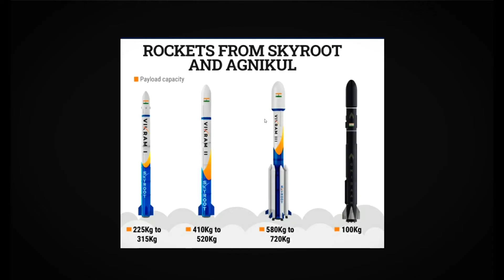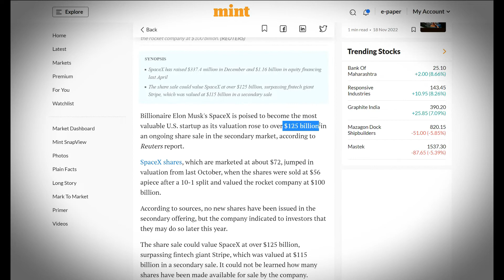Skyroot Aerospace - The New SpaceX | India's First Private Rocket - Vikram S | Mission Prarambh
Vikram-S rocket launch Live Updates: India’s first private rocket blasts off successfully